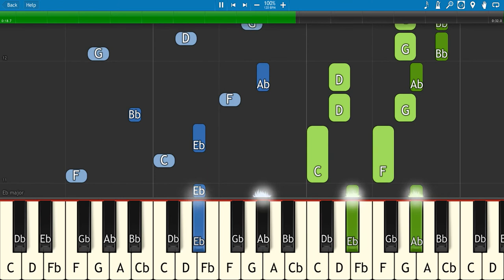In His Time By Diane Ball Piano Tutorial (Synthesia) with Sheet Music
Hope you like the piano arrangement made by Christian Piano Sheet Music. Let me know by liking, commenting and sharing this page.

He makes all things beautiful
That you do just what you say

All Copyrights Goes to Diane Ball